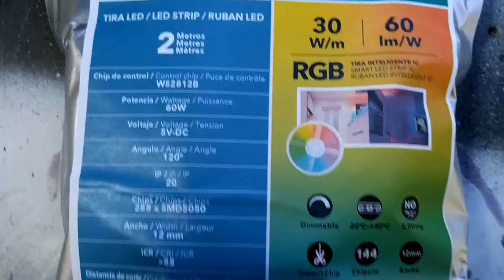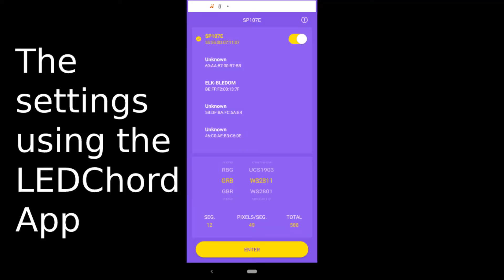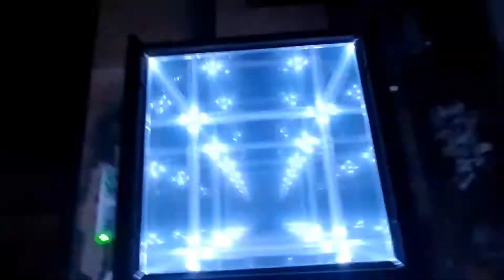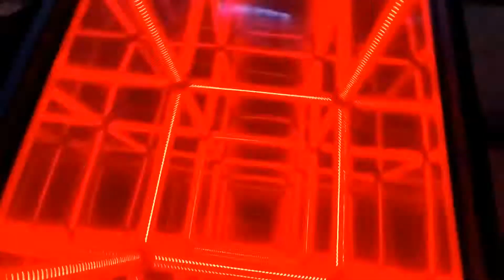DIY - How I made This LED Table - The Tesseract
Hey YouTube and welcome to another video!
My name is Joshua, I'm a starting artist original from Belgium but living in Barcelona.
Moved there in March 2020, lost many opportunities as so many people, and therefore it would be great to get a like

This table has 588 LEDs, is controlled by a SP107E controller, and is the very first I ever built.
Mistakes were made and it has its imperfections as you can see, therefore I will make an extended video where I will make a complete new one for you guys to see the entire build process and to make it much better than this one!

I also want to give a thank you to these two companies for being a big inspiration for me because I remember clearly watching their videos over and over in quarantine :

The table from Amazon that I used as a base :

All the other things I used to build this table was sourced local but the main construction is made by aluminium L profile that is 20 x 20 mm and 45 degree LED mounting rails.
The plexi is 3mm in thickness but for the next I might use 5mm for more strength and I used one way film.

Here are my other socials if you want to follow me on other platforms :

The music used in this video is from YouTube Library : Monumental Journey - Jesse Gallagher